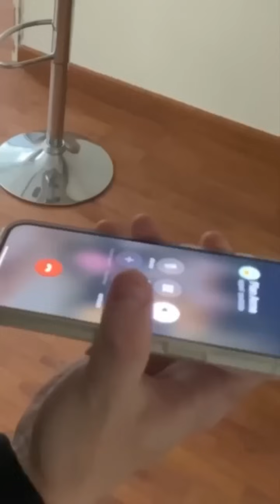On m’a volé seven 😱 (mise en scène)